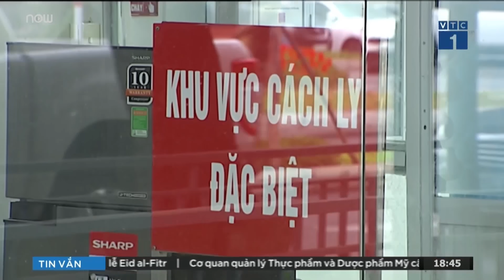Hà Nội: Bệnh viện Thanh Nhàn lý giải nguồn lây ca mắc Covid-19 trong khu cách ly | VTC1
VTC1 | Trưa 12/5, Hà Nội phát hiện 1 ca mắc Covid-19 tại Bệnh viện Thanh Nhàn. Trước thông tin đây là một trường hợp lây nhiễm chéo tại bệnh viện, đại diện đơn vị này và Sở Y tế Hà Nội đã lên tiếng phủ nhận.